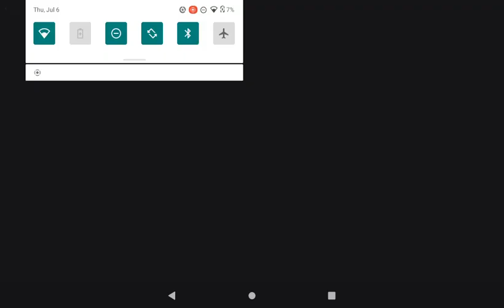July 6, 2023